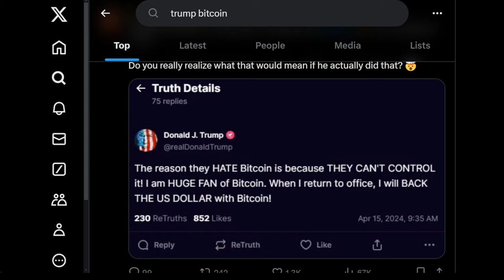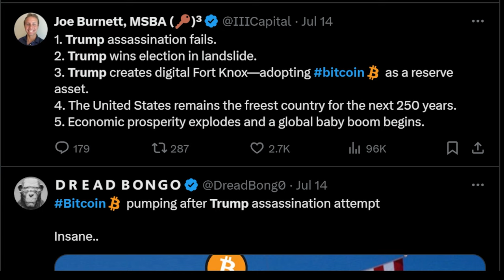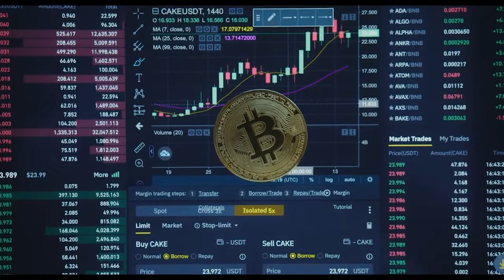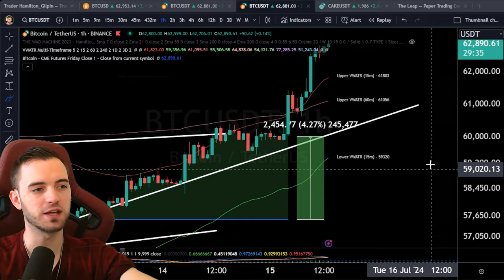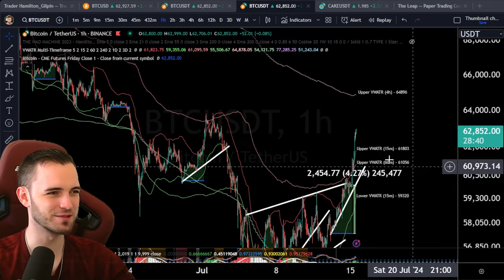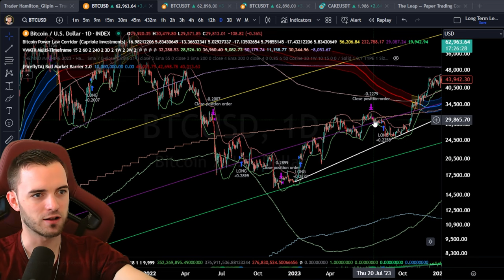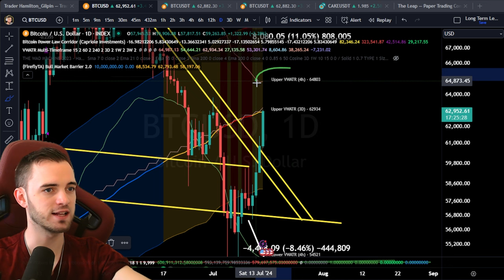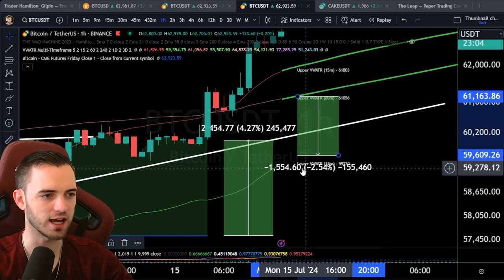BITCOIN. You Know What Happens Next.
(Cancel anytime)

Join The Thriving Community Channels!